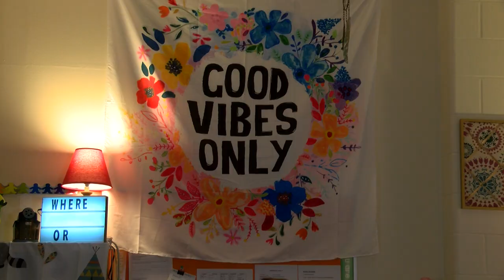South San Antonio ISD: Robyn Cantu Madla Teacher of the Year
She's an educator with a special style. That's one of the reasons Robyn Cantu was selected as Madla Elementary School's Teacher of the Year for 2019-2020. Watch and find out what makes this caring teacher such a superstar.